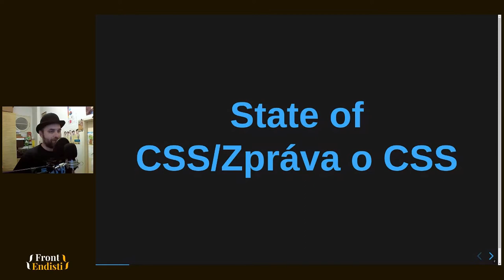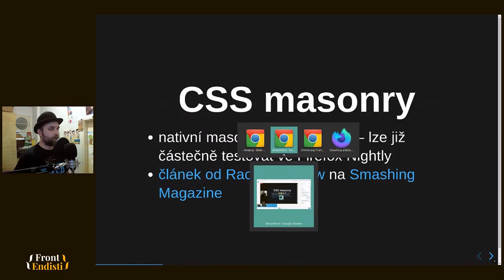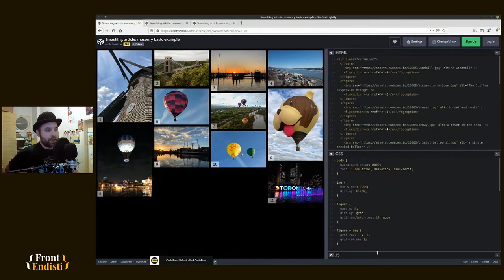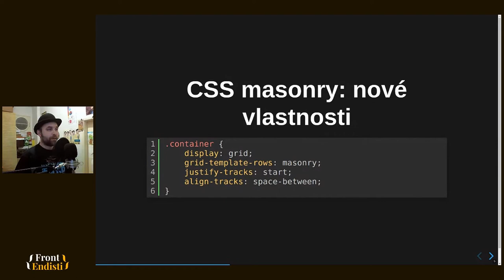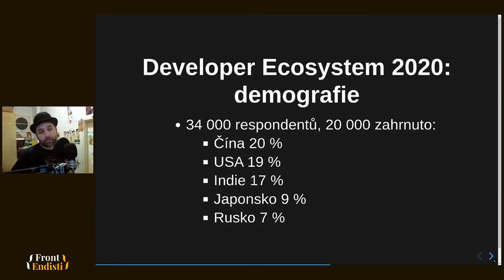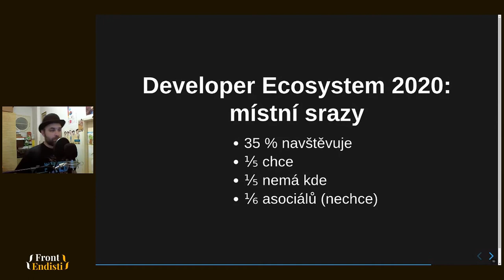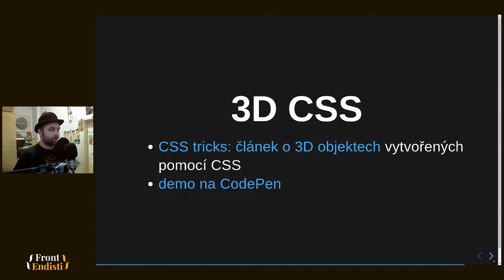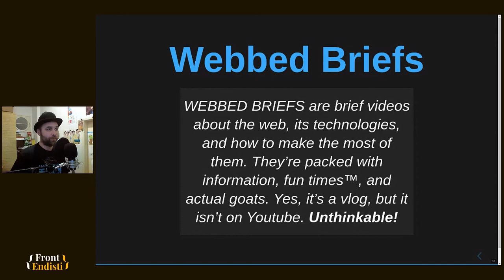Tomáš Kout: Frontendové novinky